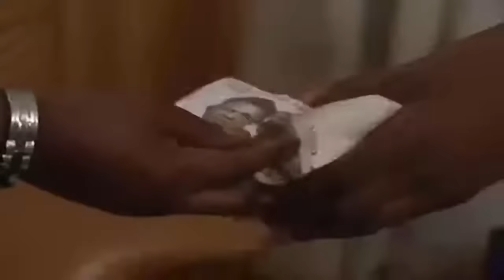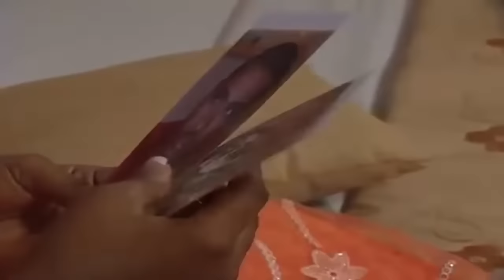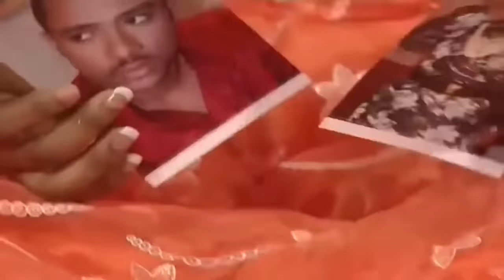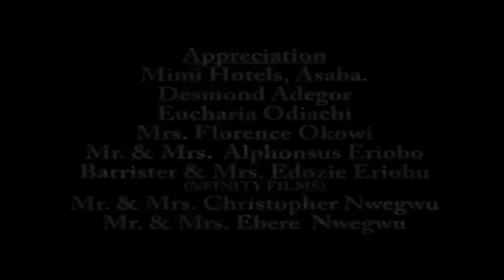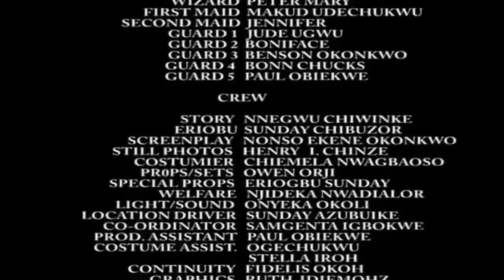The Single Woman Neva Knw D Mad Man She Always Give Food Everyday Is A Prince Abandon Cos He's Sick